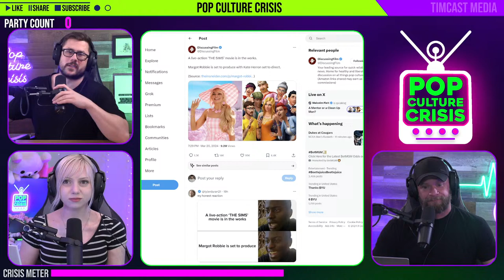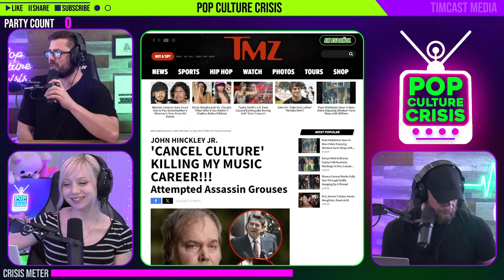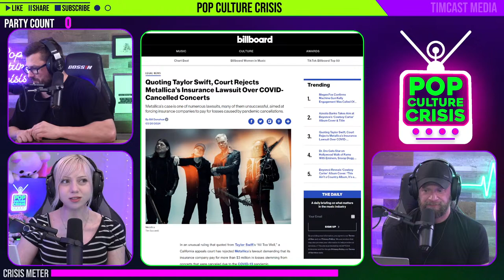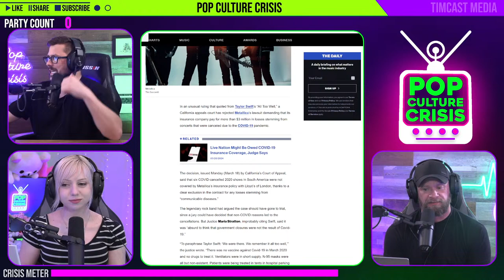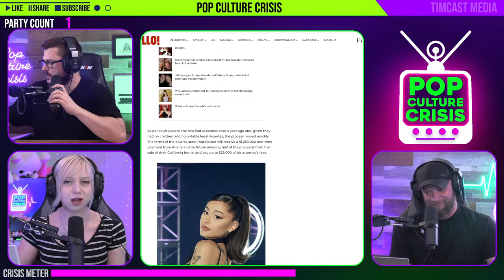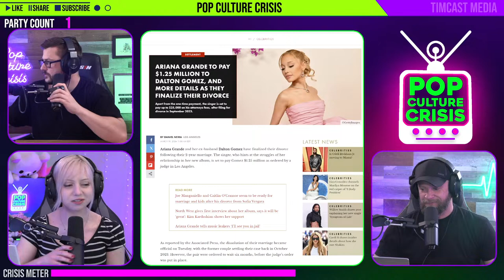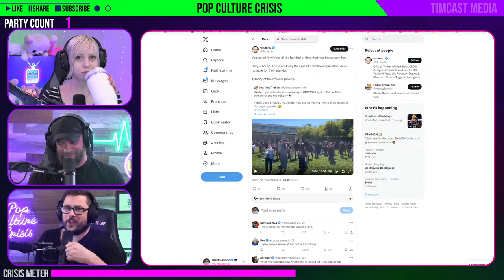Elliot Page Looks Sickly, Beyoncé Feels 'Unwelcome', Ariana Grande DESTROYED in Divorce | Ep. 574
0:00 Intro
7:17 Margot Robbie's SIMS Movie
14:40 Tracy Morgan BEATS Ozempic
18:02 John Hinckley Jr Gets CANCELLED?
23:00 Metallica DENIED $3M
25:18 Hot Music Takes
35:40 Don Lemon's DIVA Demands
44:08 Ariana Grande's BRUTAL Divorce
50:19 Cringe & Cute Of The Day
53:10 Elliot Page Looks Unwell
1:12:54 Superchats
1:14:14 Nickelodeon Stars Stay Silent
1:30:22 Superchats
1:31:35 Beyonce Feels "UNWELCOME"
1:44:09 Superchats
2:01:38 Outro

Guest: Phil Labonte of 'All That Remains'